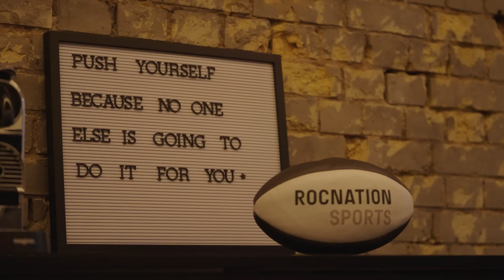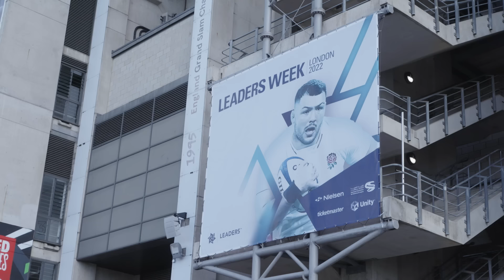The moment Ellis Genge is unveiled with Roc Nation | Changing the Game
Episode 3 of Changing the Game follows Roc Nation president Michael Yormark as he is in London to meet England rugby star Ellis Genge. The agency announce the Bristol Bears front row as their latest big star as they look to reshape the sporting landscape in the sport.